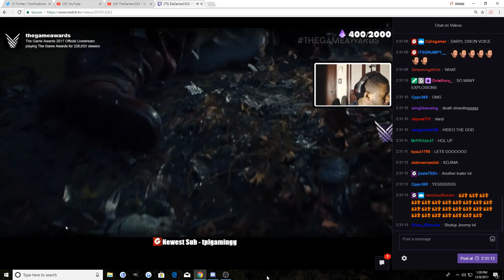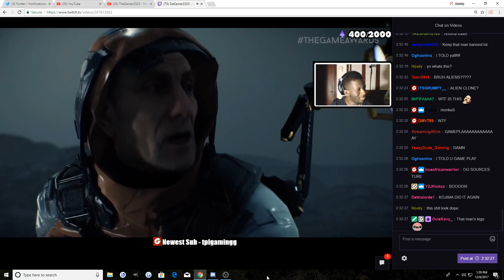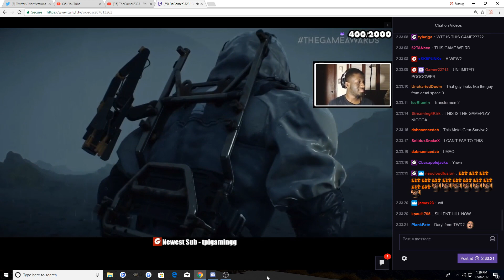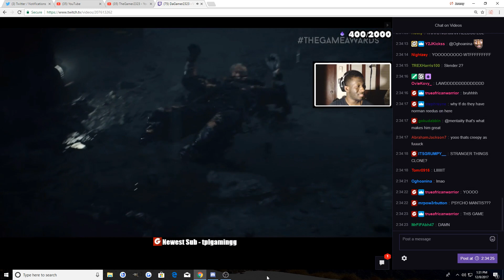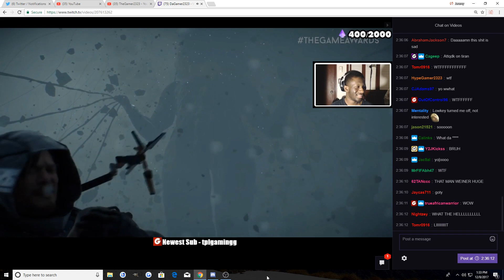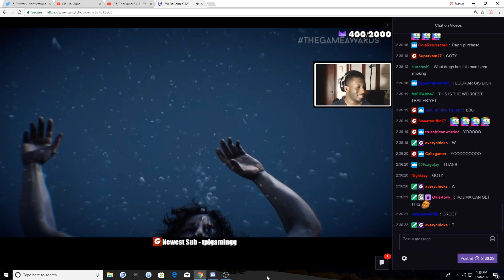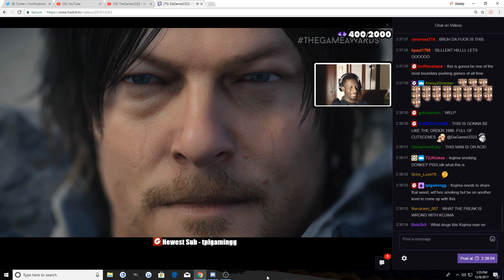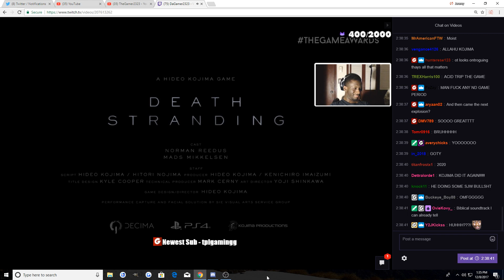Death Stranding New Trailer [Game Awards 2017 Chat Reaction]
.Death Stranding doing what it does best. being weird LOL